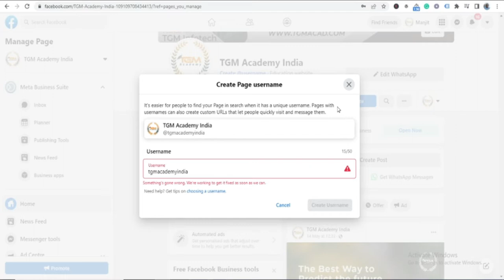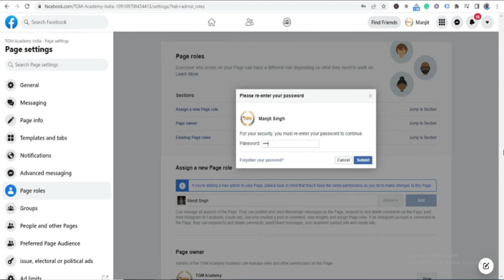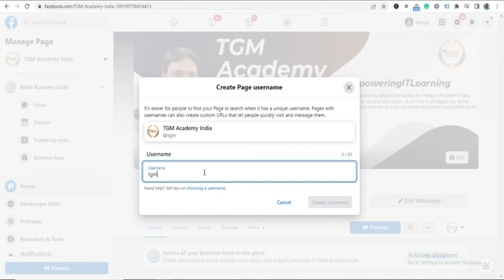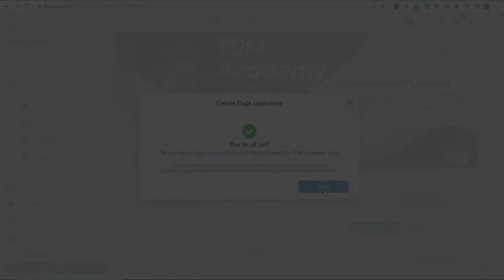{Solved} you are not eligible to create a username on Facebook Page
you are not eligible to create a username on Facebook Pages. You're not eligible to create a username Facebook page 2022